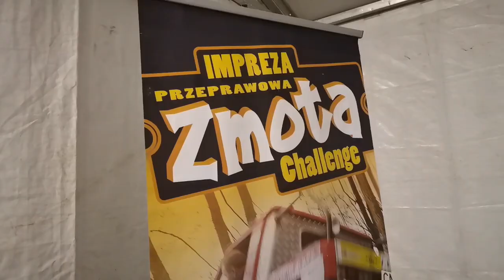Zmota Challenge 2021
Relacja z XIX Zmota Challenge 2021